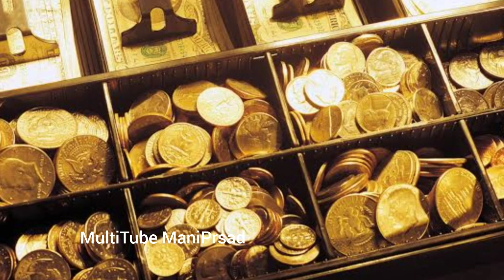గోల్డ్ రేట్ టుడే: Today gold price in India16/8/2021 | today gold rate Live Update